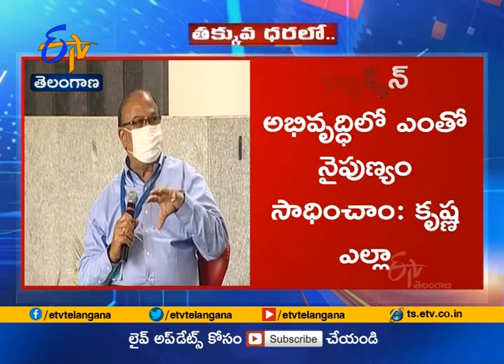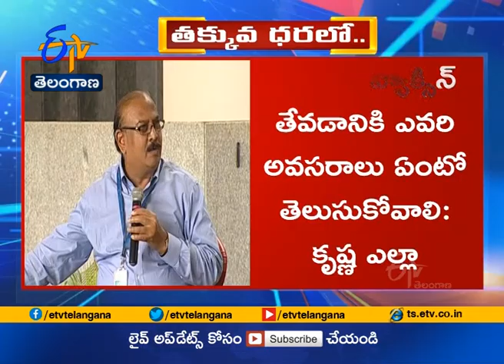Hyderabad Companies Not Lesser than Any International Vaccine Companies | Dr. Krishna Ella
Hyderabad Companies Not Lesser than Any International Vaccine Companies | Bharat Biotech MD Dr. Krishna Ella